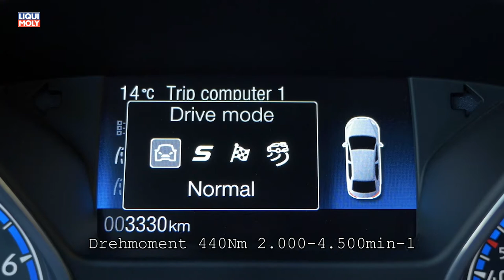Onlinemotor Ford Focus RS 2.3 EcoBoost 350 PS Fahrszenen und Internieur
Handlich, quirlig mit sehr direkter Lenkung ausgestattet entspricht den Ford Genen.
Um eines eher biederen Focus zum Sportler zu trainieren bedarf es jedoch noch einer Kleinigkeit. Diese möchte ich im Focus RS aufspüren.

Karosse
Grundsätzlich entspricht die Karosseriestruktur des RS dem eines normalen 5 türigen Focus. Die dezente Tieferlegung, sportliche Niederquerschnittreifen und der auffällige Heckspoiler sind die markantesten Änderungen auf der Habenseite des Exterieur.

Im Inneren dominieren Leder und Wildleder. Der Fahrer wird in Sportsitzen vereinnahmt. Zusatzinstrumente informieren über den Ladedruck und die Gierkräfte, die dem Sportler bei der Überlandfahrt zugemutet werden können.

Je nach Mentalität und Fahrtroute lassen sich über den Fahrdynamikschalter auf Normal bis Drift nicht nur das Ansprechverhalten sondern auch die Fahrassistenzen beeinflussen.

Ausstattung
Der Unterschied zum puristischen Sportgerät liegt in der Innen-Ausstattung. Der Focus RS Fahrer braucht auf Infotainment incl. Ford SYNC 2 Touchscreen und 2-Zonen-Klimaautomatik nicht zu verzichten.
Xenon-Scheinwerfer mit dynamischen Kurvenlicht und adaptiven Leuchtkegel durchschneiden nicht nur die Nacht in Monte Carlo sondern auch die morgendliche Anfahrt zum Kindergarten. Die serienmäßigen Iso-Fix Halterungen sind ein weiteres Indiz für die eher private Nutzung dieses Volkssportlers.

Motor
Ein EcoBoost Motor mit einem Hubraum von 2,3 Litern auf 4 Zylinder verteilt gibt dem Focus RS die Sporen. Die Motorleistung liegt bei 257kW/350PS. Trotz 440Nm Drehmoment liegt der Haferverbrauch im Alltag unter bis deutlich unter 10ltr./100KM. Voraussetzung dafür ist jedoch eine sehr disziplinierte Zügelhaltung, was jedoch der angenehm niedrige Drehmomentverlauf sehr unterstützt.
Von der Leine gelassen oder sogar im Driftmodus kann sich naturgemäß der Verbrauch auch schlicht verdoppeln.

Antrieb
Fahrwerk, Bremse und Allradantrieb hebe ich aus der Vielzahl optischer und technischer Besonderheiten des Focus RS heraus.
Alles am Focus RS ist auf sportlichen Vortrieb und zielgenauen, präzisen Rally Motorsport getrimmt.

Anmerkung
Im Leistungsquartett mit Subaru WRX STI, Seat Cupra und Audi RS quattro liegt der Focus RS leistungsmäßig mindestens im sehr guten Mittelfeld. Den dominanten Auftritt teilt er sich mit dem Subaru, den er aber um 50PS überflügelt.